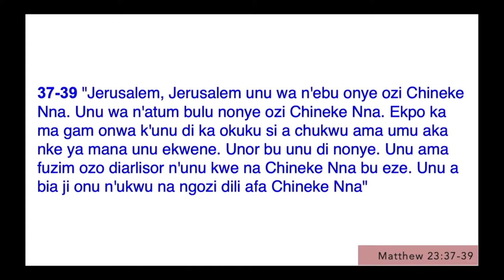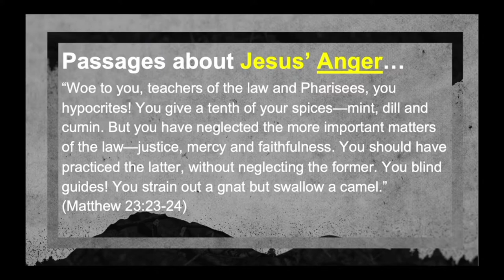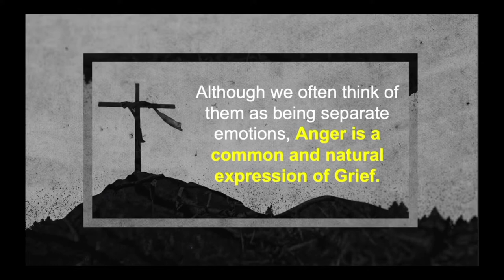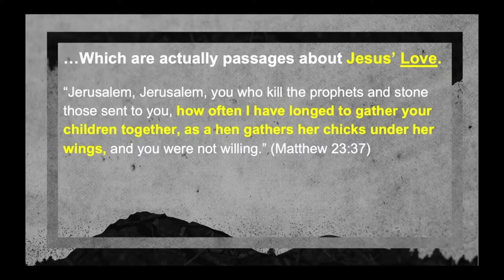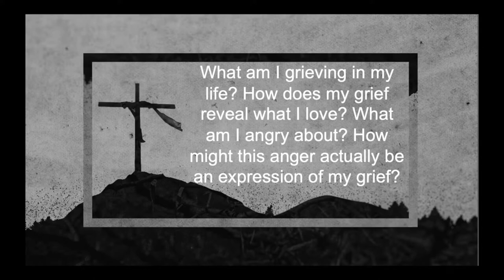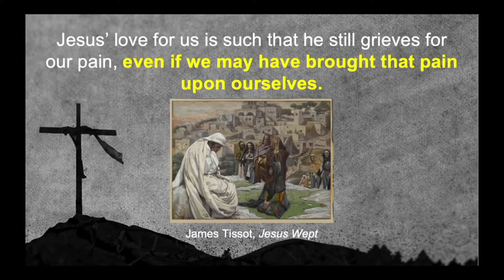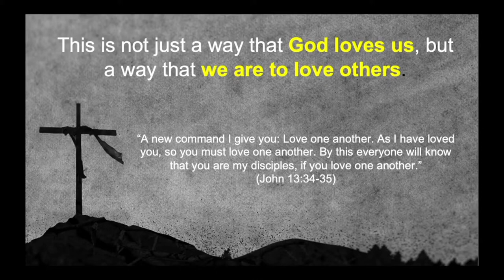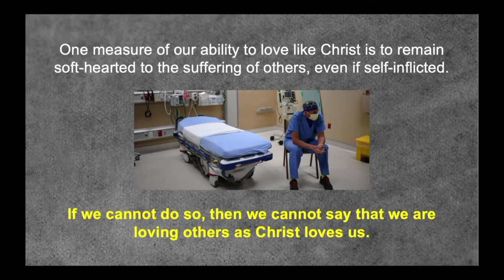"Anger, Grief, Love" - Pastor Peter Chin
Title: Anger, Grief, and Love
Passage: Matthew 23:37-39, Luke 19:41-44

Summary: The passages that we read today are the clearest examples of Jesus' anger, a reminder that although anger can lead us to sin, it is not a sin in itself. But Jesus is not just angry for anger's sake - he is grieved, as demonstrated in his weeping for Jerusalem. This illustrates the natural connection between anger and grief, which reminds us that grief often underpins anger.

But this is also a passage about love, where Jesus uses an incredibly tender image to describe Jerusalem. This illustrates that grief is not a separated emotion, but one that is connected to other causes and expressions. Understanding our grief better requires us to have this bigger conception.

But this passage also illustrates a unique way in which Jesus loves us: he grieves for our pain even though that pain may be self-inflicted, as he does for Jerusalem. We don't often talk about this dimension of the love of Jesus, but it is powerful because it paves the way for us to return to God, knowing that he is compassionate to us and takes no pleasure in our pain. But if this is the way that Jesus loves us, this is also the way we are to love others, an increasingly difficult prospect in a culture of polarization and rejoicing in the suffering of others.

Passages used: Matthew 23:23-24, 37-39, Luke 19:41-46, Ezekiel 33:10-11, Luke 23:34, Romans 2:4, Luke 15:20b, John 13:34-45

Reflection Questions:
- Were you taught or told that anger is a sin? Where does that come from, and why do we feel that way? What do you think is the difference between anger that leads to sin, and anger that is appropriate or even righteous?

- Connecting grief to love and anger allows us to see grief in a bigger perspective. What does your grief show you about your love? In what ways is your anger connected to your grief? How does this change how you view your grief?

- Jesus loves us so much that he grieves deeply for our pain, even if we brought that pain upon ourselves. Does someone in your life love you like that? Is there someone that you love that way? How does that shape how you relate to that person, or how they relate to you?

- We are to love others in the same way that Jesus loves us. It's hard to admit, but do you find yourself feeling hard hearted or even taking joy in the suffering of those you don't agree with? Who are those people, and why do you think you feel that way? How do we turn from this tendency and instead maintain a soft heart towards their suffering, even if self inflicted?